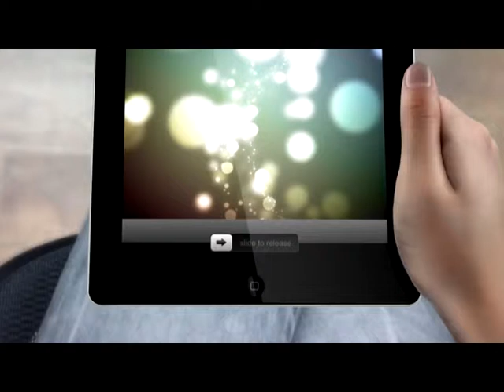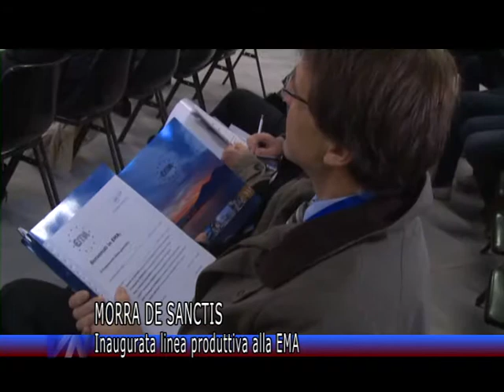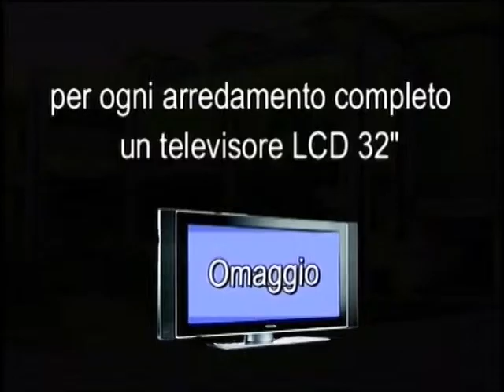Videonola Notizie del 25/11/2013